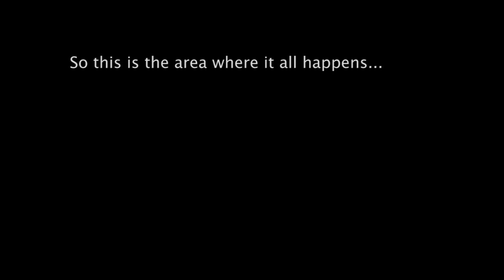Port Terminal Operation - ISO Container Loading and Unloading from Trailer - Terminal Trailer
In this video, we take you behind the scenes of a bustling port operation, where semi-trailers are expertly loaded with containers directly from a ship using a powerful crane. Witness the precision and efficiency of container handling as we showcase the seamless integration of logistics and technology.

Haven't seen a close-up shot of the loading and unloading process of a port terminal trailer via spreader carrier? Then this video is for you!!!

ISO shipping container loading and unloading from a terminal trailer in a port container terminal. Kalmar terminal tractors are mainly used for towing of these terminal trailer.

Key Highlights:

Container Loading Process
Port Crane Operation
Efficient Port Logistics
Cargo Handling Techniques

Discover the intricacies of port operations and how cutting-edge technology streamlines container handling, optimizing both time and resources. If you're interested in the logistics and transportation industry, this video is a must-watch!

Join us as we delve into the world of maritime trade and the vital role that semi-trailers and cranes play in this complex ecosystem. Gain insights into the latest industry trends and best practices.

If you're looking to expand your knowledge of port operations or just appreciate the marvel of container logistics, make sure to hit the "Like" button, subscribe for more exciting content, and ring the notification bell to stay updated on our latest videos.

Your support is greatly appreciated, and we look forward to sharing more informative content with you.

This video includes:
-20ft ISO container loading
-20ft ISO container unloading
-40ft ISO container loading
-40ft ISO container unloading

About TheWay
We are group of individuals trying to deliver high quality videos to encourage everyone to succeed in life by trying showing what we doing along the way.
We are hoping most of the effort we put into the videos we produce will benefit everyone equally. Please provide your honest feedback so we can improve and deliver better quality content for everyone to enjoy. We still have along way to go but we are continuously trying to improve with our limited available time.

This will surely help us in the future! Thanks!!

Be safe and take care! wishing you guys the best of the best!

TheWay - Let us search for a better way!